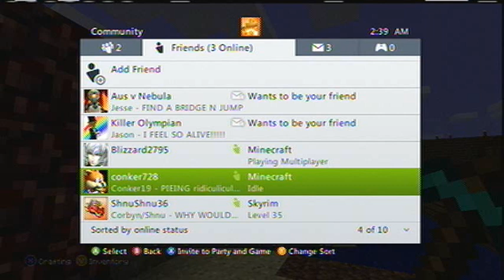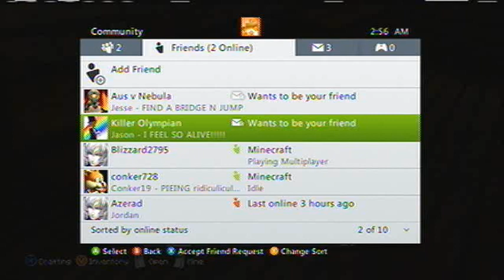Block Box Part 36 : 100%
We beat it!!!